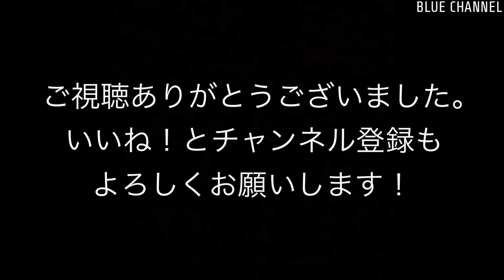【貨物】2022/02/26 高島線 石油輸送 9-10時(Takashima line. Oil transport. 9:00-10:00. 4K)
撮影日：2022/02/26
列車番号, 列車情報：
- 5681レ EH200-3 + タキ1B + コキ3B
- 3093レ EF210-152 + タキ14B
- 1153レ EF210-101 + コキ16B
- 8760レ EH200-7 単機

撮影情報：高島線、石油輸送。9-10時。4K撮影。一部2K→4Kコンバート。

- 5681, EH200-3 + TAKI 1B + KOKI 3B
- 3093, EF210-152 + TAKI 14B
- 1153, EF210-101 + KOKI 16B
- 8760, EH200-7 single

(HOKI is a hopper car for spraying crushed.)

Recorded information : Takashima line. Oil transport. 9:00-10:00. Recorded in 4k. Some 2K → 4K conversion.